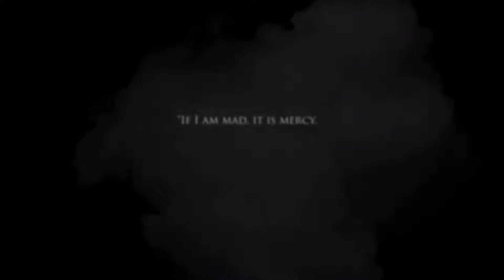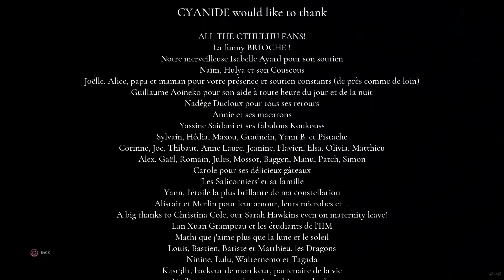CALL OF CTHULHU, PS4 Gameplay First Look (Episode 1.)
I would like to say thanks to Carly & her team at Evolve PR as well as the Developer Cyanide Studio and Publisher Focus Home Interactive for allowing me the opportunity to spend time with this New game.

You won't want to miss any Giveaways or our latest Videos.